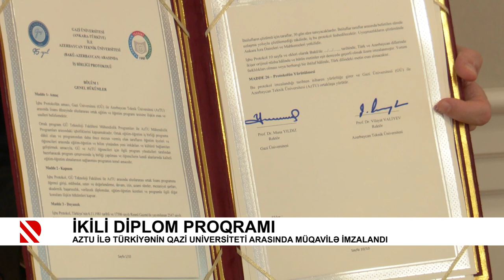İkili diplom proqramı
AzTU ilə Türkiyənin Qazi Universiteti arasında müqavilə imzalandı